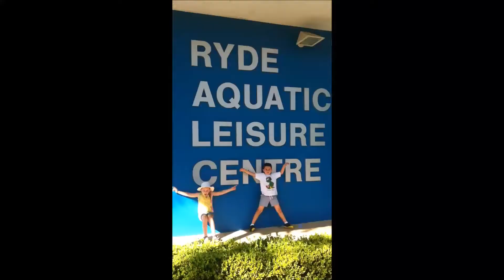2. iPop Adventure: Week Two "New Year 2014"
Poppy shows you around Moss Vale, reviews her favourite game Minecraft and watches some amazing Sydney fireworks on New Year's Eve.